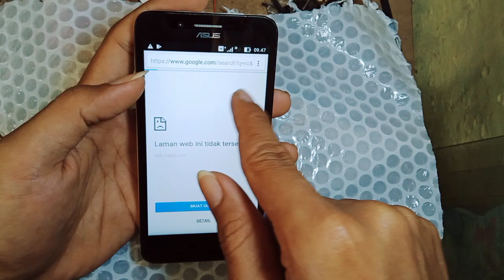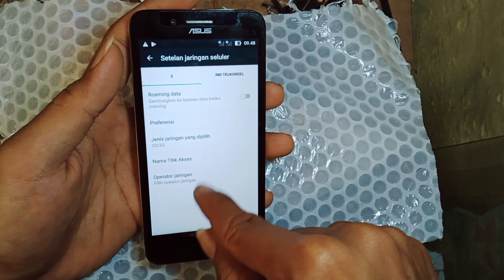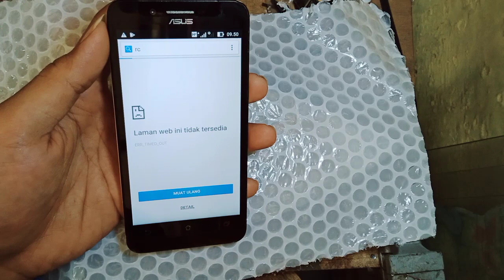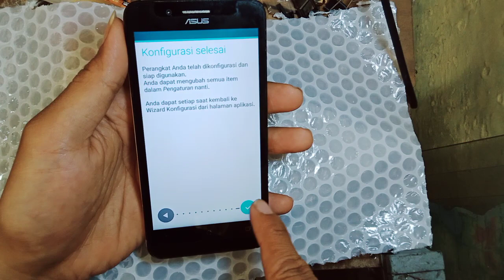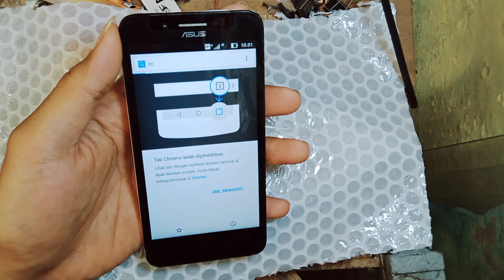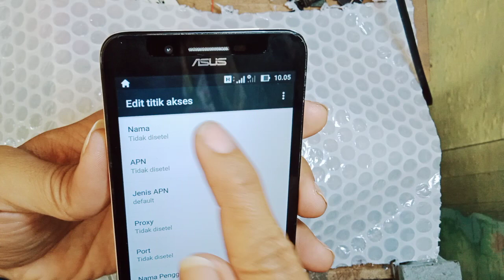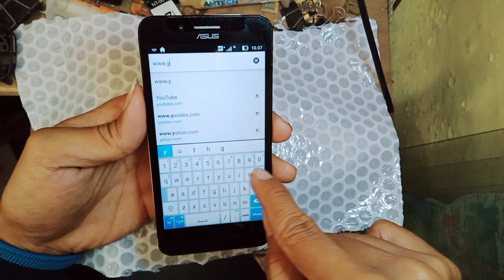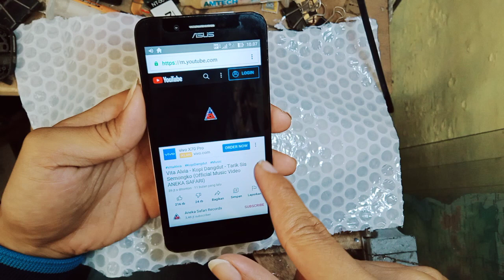hp Asus Zenfone tidak bisa internet, sinyal ada, jaringan h+ ada, atasi dengan mudah z00vd